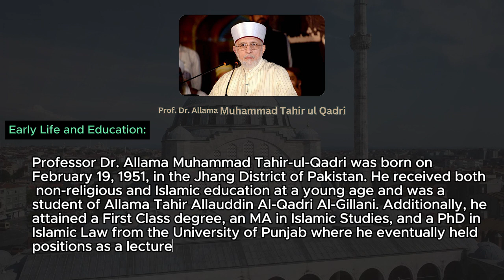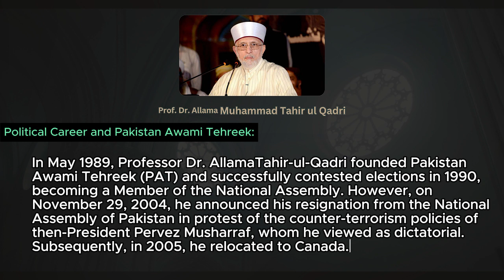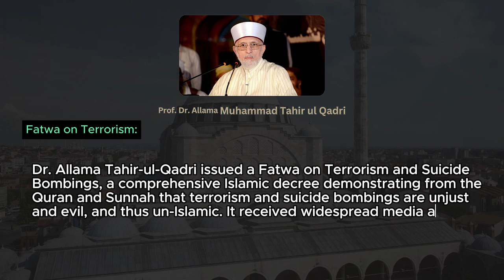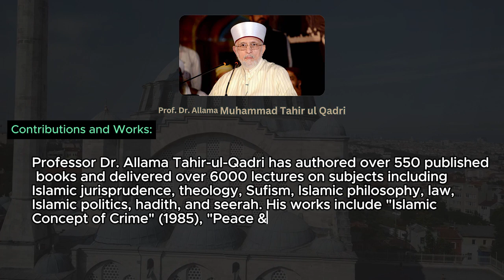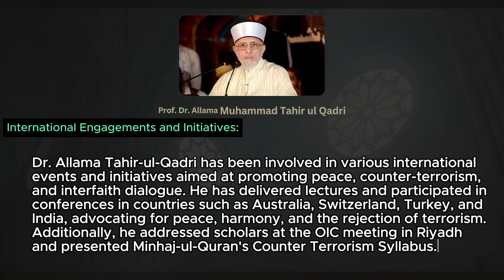Biography of Famous Islmaic Law Scholar | Prof. Dr. Allama Tahir ul Qadri | Shahruh Media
Dive into the remarkable journey of Dr. Allama TahirulQadri, a distinguished Islamic law scholar whose life story embodies a profound dedication to knowledge, spirituality, and service. In this enlightening video, we uncover the pivotal moments and contributions that have defined Dr. Qadri's legacy, from his early education to his scholarly pursuits and global impact. Join us as we celebrate the inspiring life and teachings of a visionary figure in the realm of Islamic jurisprudence.